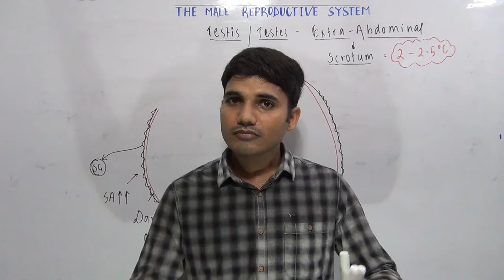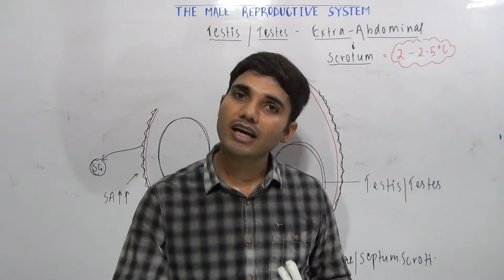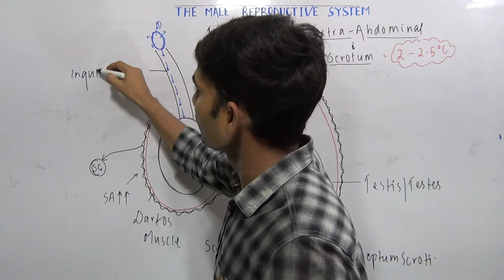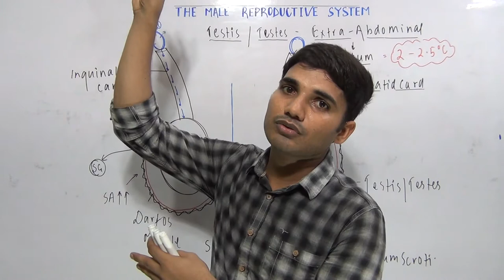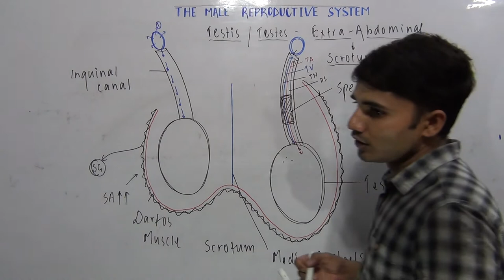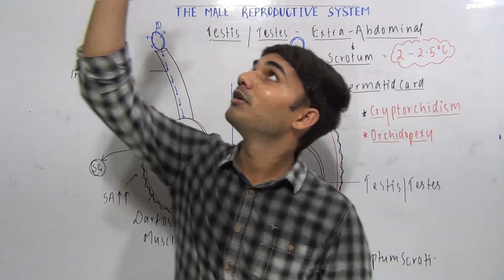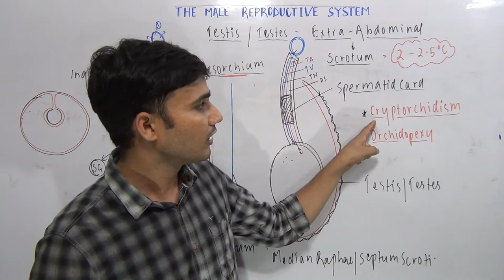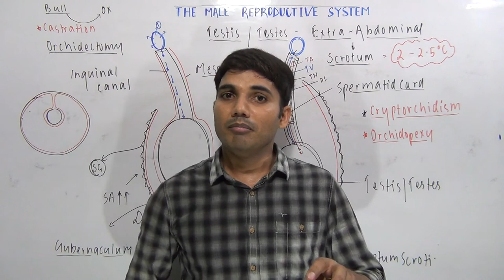Male Reproductive System - Further considerations